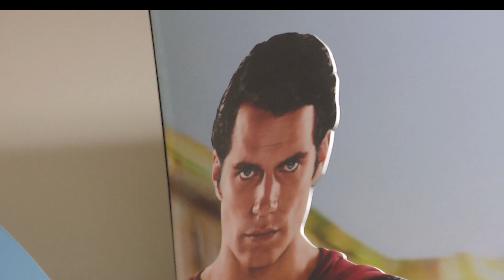Jasa Cetak Cut Out Standee - Teknik Potong V Cut